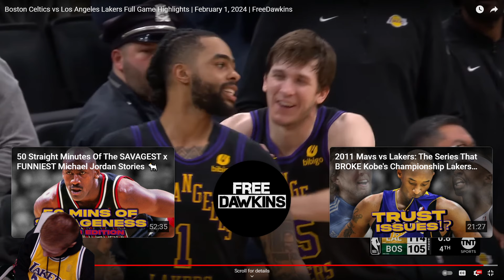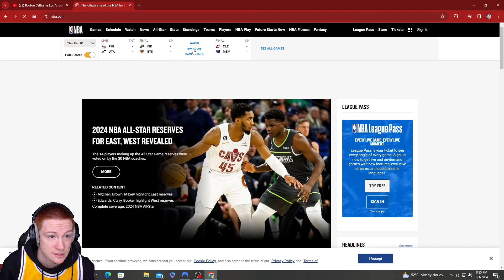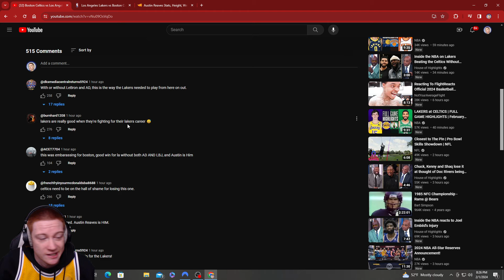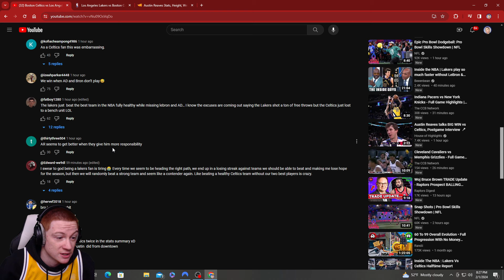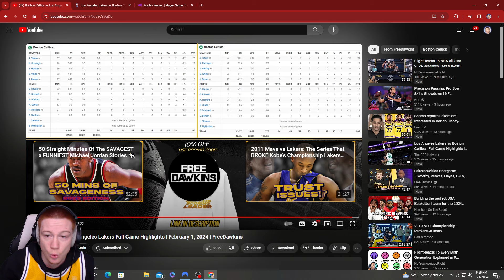Upset the Celtics without AD & Bron! Lakers fan reacts to Celtics vs Lakers!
ZTAY REACTS to the Los Angeles Lakers vs Boston Celtics